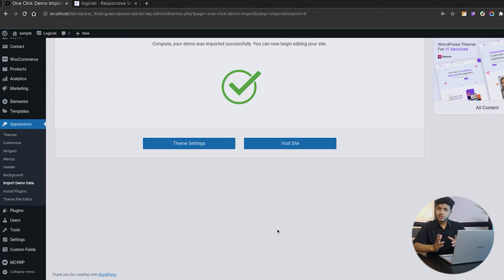WordPress System Requirement For WordPress Site | Iqonic Design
Step 1: On receiving the Import Failure message, head to Documentation of the WordPress theme you tried to import.
Step 2: Look for Theme Requirements and check whether all the requirements are fulfilled
Step 3: Import Demo Data and click continue to successfully import the theme.
If you encounter any error or face a difficulty while installing any of our WordPress themes, please reach out to us at or share your concern in the comment box below.